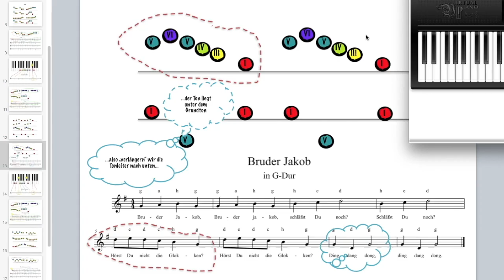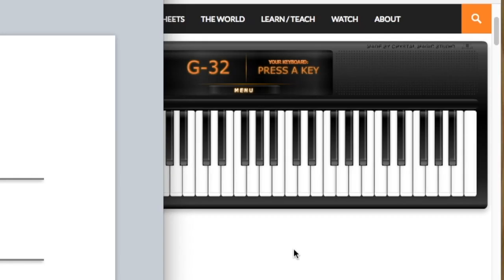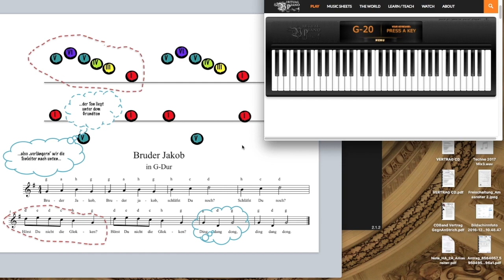Notenlesen leicht gemacht - Teil14. Ein Videokurs von Petra Amasreiter